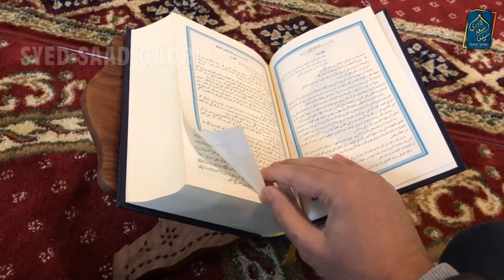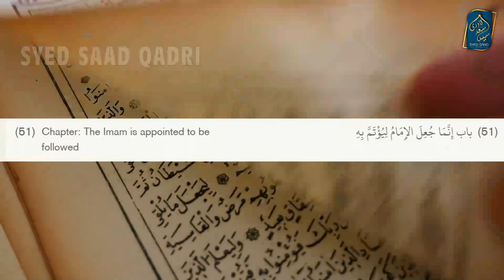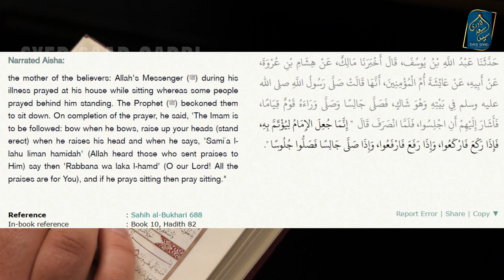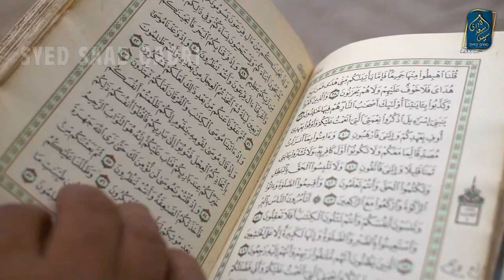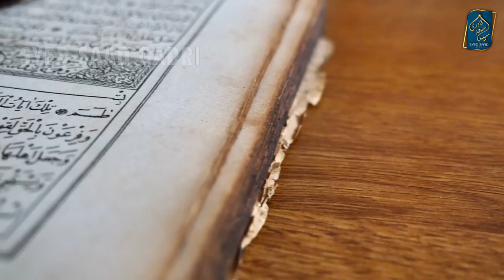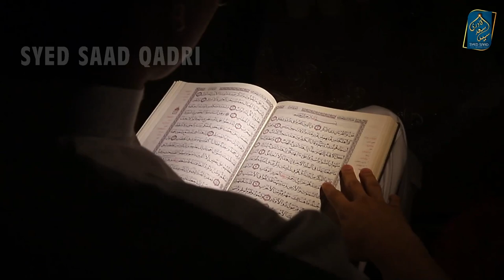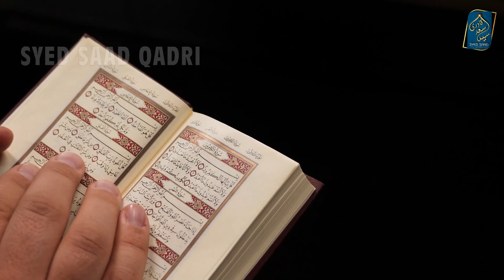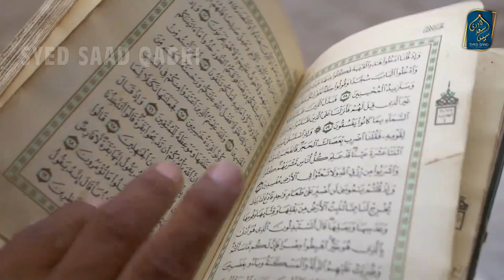Kya Hadith khud se Padhne se Gumrah ho jate hein | Engineer Mirza by Syed Saad Qadri Bukhari 688 689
Kya Hadith khud se Padhne se Gumrah ho jate hein | Engineer Mirza by Syed Saad Qadri